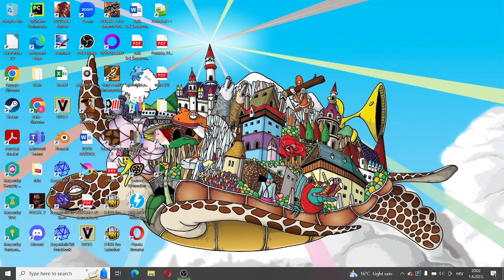POOSTALL Royale gameplay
This game has more soul than Postal 3 and Postal 4.
Check it out:
Edit: since my laptop doesn't have a graphic card and OBS is locked with 30fps, you will see this video look off.